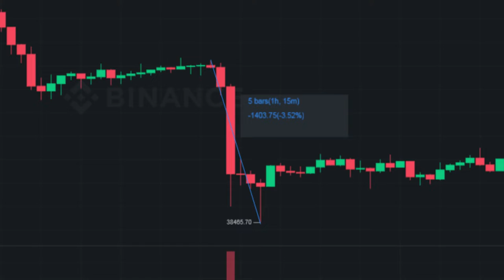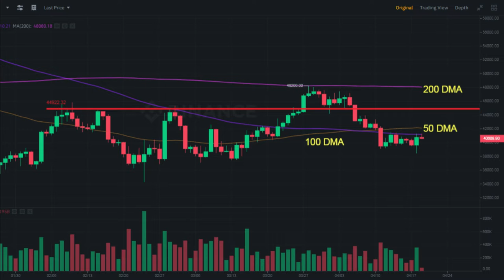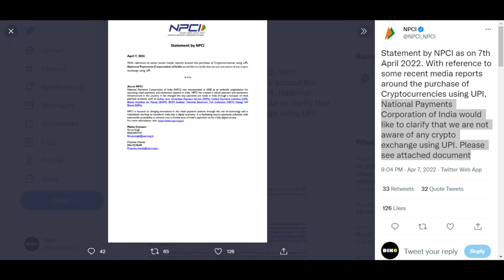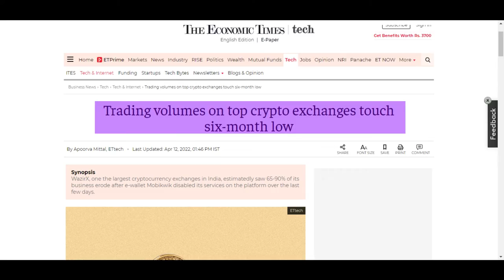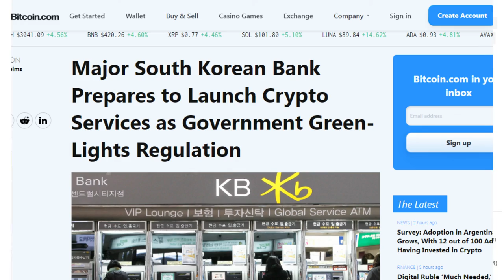Bitcoin Chart Analysis | Market Update | Bitcoin Price Prediction | WazirX, CoinSwitch Payment Issue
Crypto Minders
bitcoin
btc
crypto
bitcoin news
bitcoin death cross 2021
death cross
bitcoiin live
bitcoin news today
bitcoin crash
crypto news